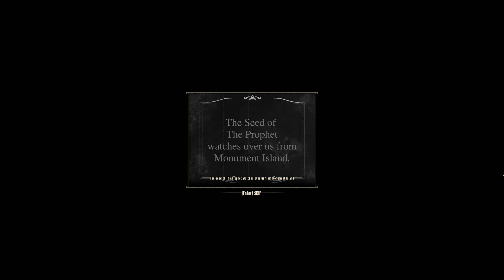Bioshock - Infinite (PC) - Playthrough (HARD) - Part 4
Infinite is wonderful. Every single person who can play it, should play it. It's a fascinating and gruesomely fun adventure in a genuinely unique, magnificent place. But the plot really does jump the shark. It jumps a lot of sharks. It jumps BioShark Infinisharks. That's not uncommon in cinematic first-person shooters, but I mention it now because the game's mysteries are such a big part of its appeal.

You're on a flying city of magical racists in 1912, and that soon drops to being only the fifth or sixth most puzzling thing about your situation. Who are those two? Why are they talking about me? What's with the giant cyborg bird? What does AD stand for? How does he know... why does she think... when did they... why can I shoot crows from my hands? And how do these pants help me reload?

The intro says you're Booker DeWitt, a private investigator tasked with retrieving a girl named Elizabeth. But I played more like a crazed amnesiac looter, scouring the city for spare change and story clues. In cheerful contrast to the original BioShock's deep-sea madhouse, the flying city of Columbia is still thriving, still beautiful, and still populated – albeit with magical racists. That means it can give you little pieces of these puzzles in more interesting ways, and hoovering them up into a wonky jigsaw is a joy.

It's a weird note to end on, after a game that's so magnificent in so many other ways. But it doesn't change the conclusion: BioShock Infinite is something extraordinary, and no one should miss it